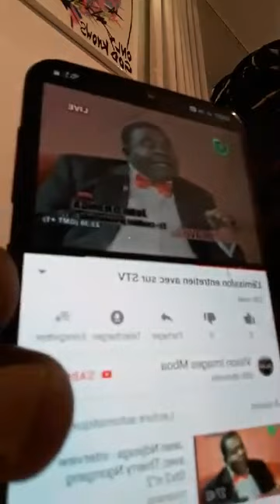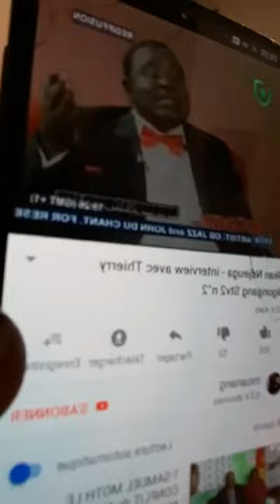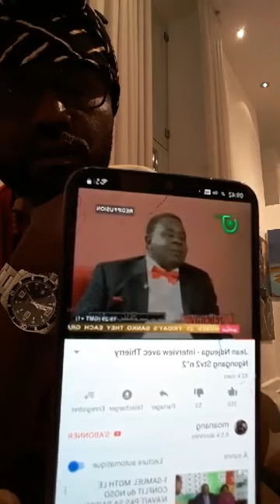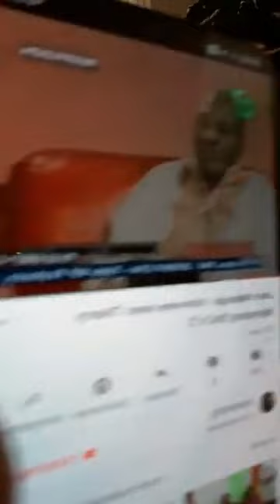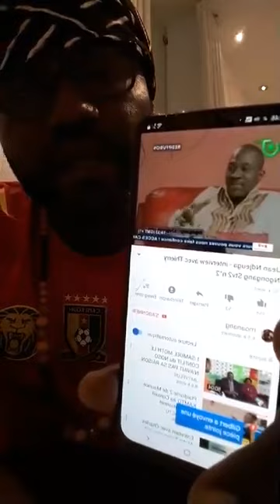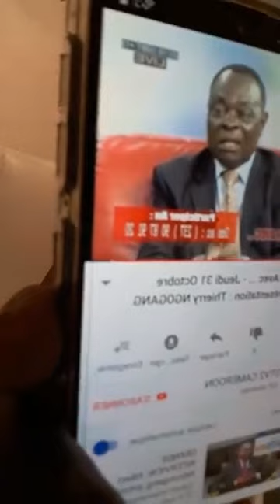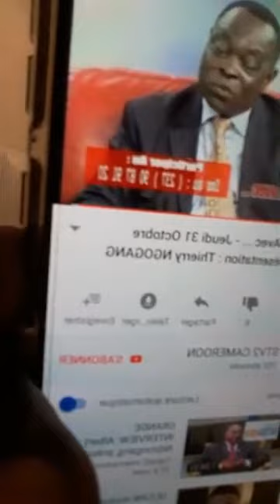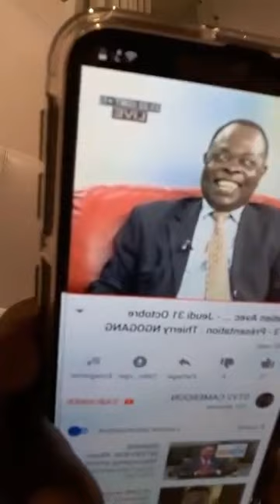kamoua LA PANTHERE PRESENTE LE VISAGE DU CAMEROUN POLITIQUE